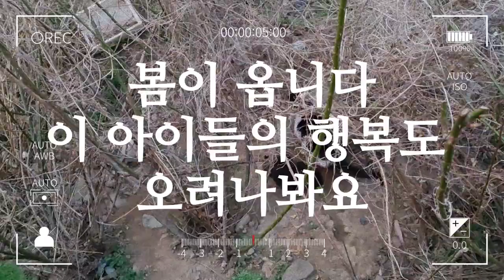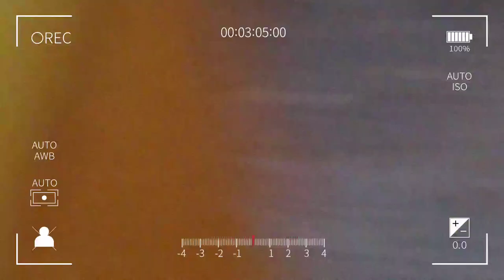street cat 지독히도 추웠던 지난 겨울 고양이 별로 떠난 길고양이와 그겨울을 이겨 낸 아이들, 그 아이들을 위해 힘써 주신 구독자분들께 진심으로 감사드립니다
Street cats that left Earth's stars last winter, which was freezing cold, and street cats that overcame the winter.Thank you for helping these street cats.
ひどく寒かった昨年の冬、地球の星を離れた野良猫の子たちとその冬を乗り越えた野良猫たち。この野良猫たちのために助けてくれた ありがたい方々に感謝します。
Die Langkatzen, die im letzten Winter den Stern der Erde verließen, als es fürchterlich kalt war, und die Straßenkatzen, die den Winter überstanden haben.Vielen Dank an alle, die uns geholfen haben, diese Katzen zu retten.
Những chú mèo hoang đã rời khỏi ngôi sao trái đất vào mùa đông năm ngoái và những chú mèo đã vượt qua mùa đông đó.Cảm ơn những người đã giúp đỡ những chú mèo hoang này